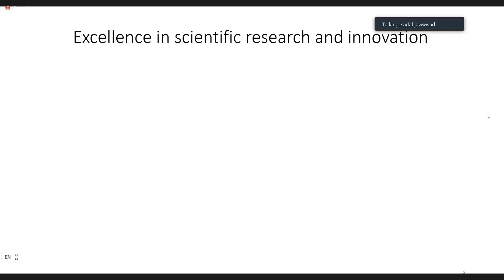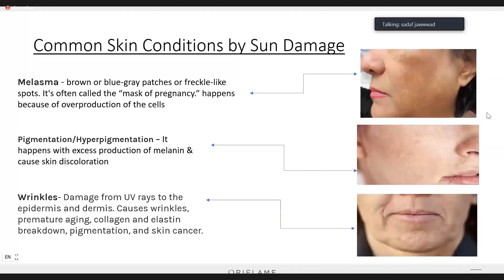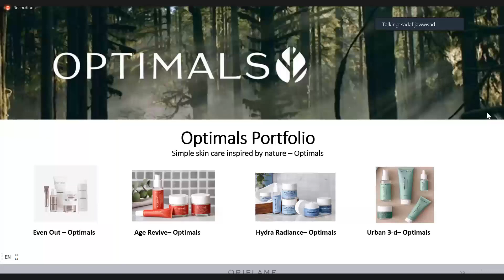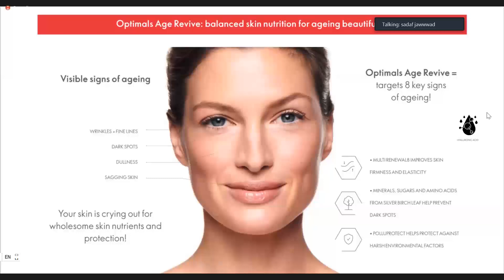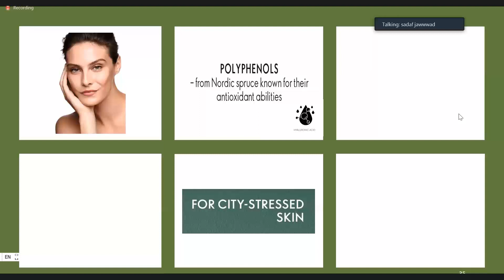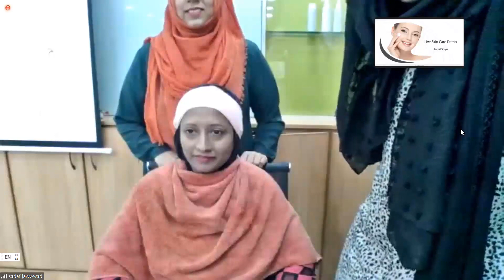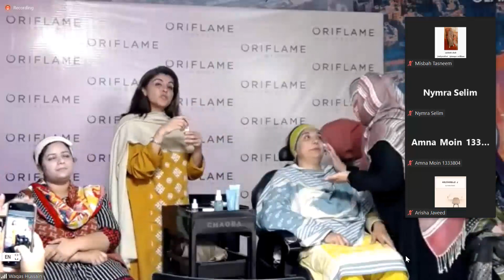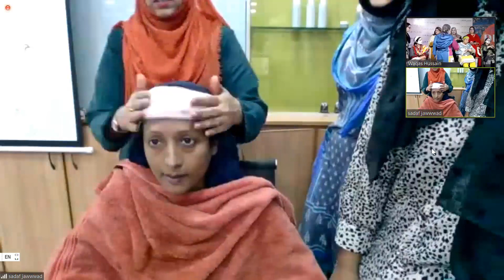Oriflame Beauty Session| Learn about Performing Optimals Skin care | Urban Guard 3D range Live Demo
In this video you will learn about Oriflame Optimals Skin Care range. You will learn how our products are made with natural and organic ingredients.

For more details for joining